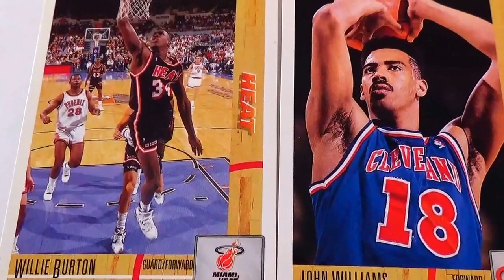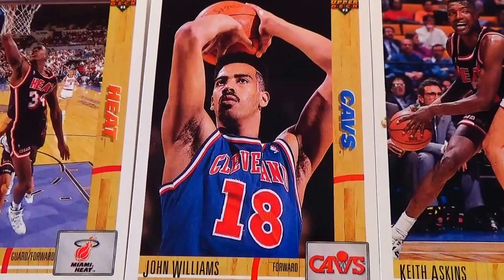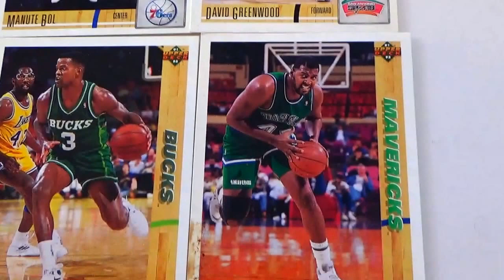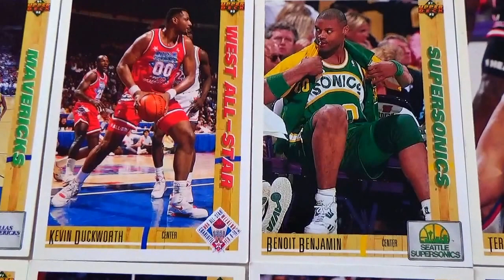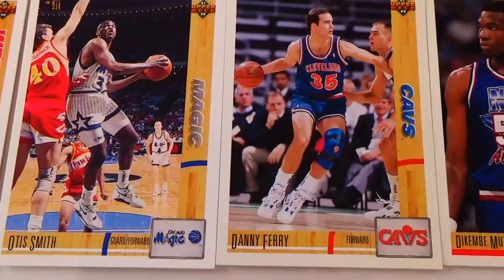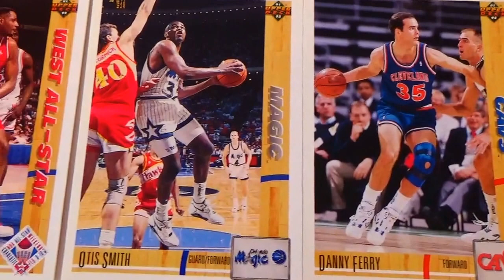Upper-Deck 91-92 Basketball Cards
A video on Upper-Deck 91-92 Basketball Cards to view and share with others.